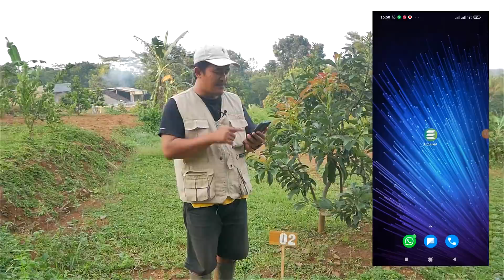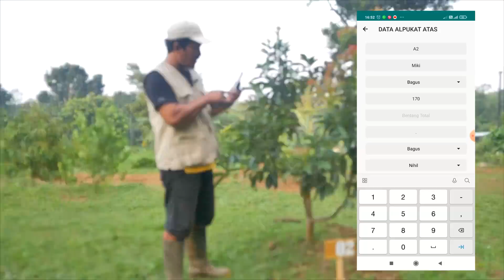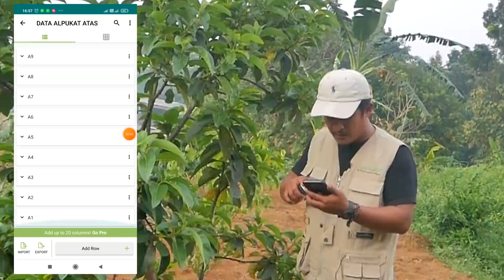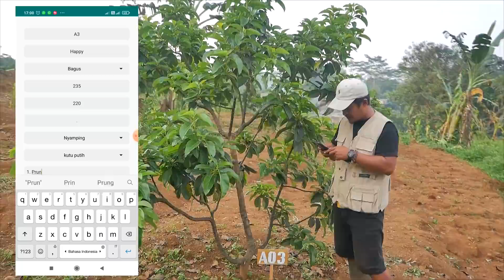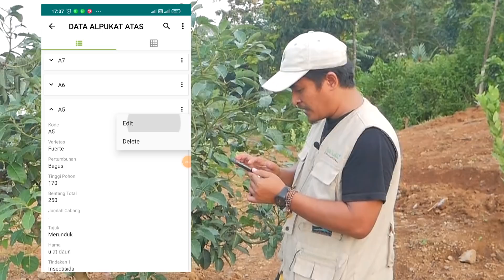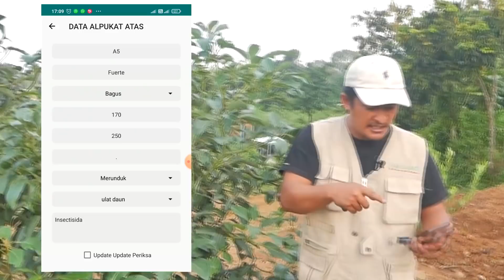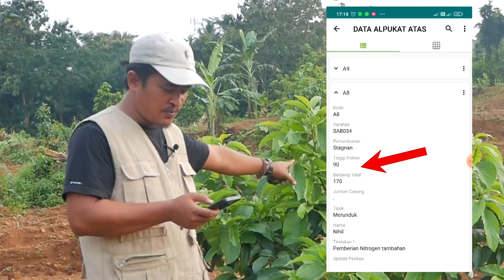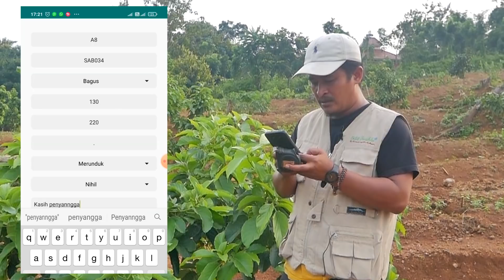(DIGITALISASI)📲 AGAR ALPUKAT CEPAT BERBUAH ❗ Hemat Biaya, Hemat Waktu & Hasil Maksimal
agar pohon lapukat cepat berbuah - agar pohon alpukat berbuah lebat - cara terbaru berkebun alpukat - budidaya alpukat modern

untuk anda para pekebun yang sibuk dan tidak memiliki banyak waktu untuk memantau perkembangan kebun, atau memiliki kebun yang jauh, maka sistem pendataan yang kami contohkan merupakan alternatif cara yang paling efektif dan efisien untuk mengetahui perkembangan dan kondisi kebun.
selain memudahkan juga sangat berguna dan bermanfaat,
perlakuan kebun oleh tenaga lapangan tepat sasaran, tepat guna, yang artinya dapat menghemat waktu, tenaga dan biaya, dapat menekan pengeluaran karena tidak banyak yang terbuang sia-sia untuk proses perawatan. kebun lebih terkendali, terawat dan memungkinkan sesuai targat yang direncanakan.

☎ CS (WhatsApp) : 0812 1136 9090

⛳ Lokasi:
Jl. Gebyog Raya RT.003 RW.003
Kel. Patemon Kec. Gunungpati Kota Semarang

INSYAALLAH UPDATE VIDEO AKAN KAMI TAYANGKAN SETIAP HARI JUMAT JAM 19.00.

SO.., JANGAN LUPA AKTIFKAN TANDA LONCENGNYA..!